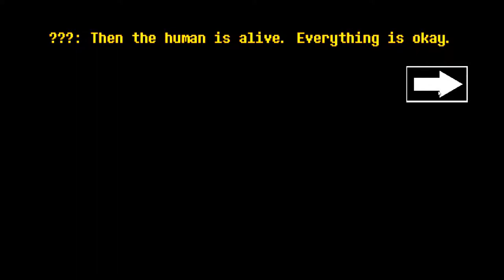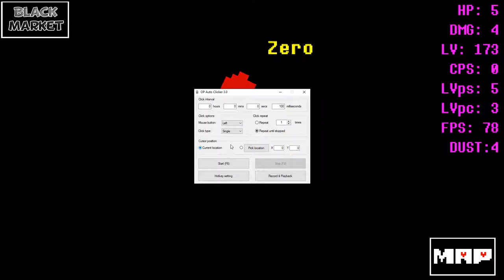I am 100% totally not cheating | Clicker Tale 2 #1